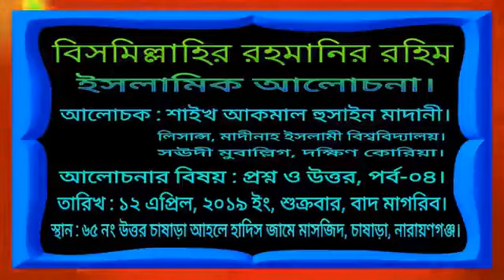দ্বীনি প্রশ্নোত্তর, পর্ব-০৪ ___ আকমাল হুসাইন মাদানী-Akmal Hossain Madani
দ্বীনি প্রশ্নোত্তর, পর্ব-০৪ ___ আকমাল হুসাইন মাদানী (হাফিযাহুল্লাহ) - Akmal Hossain Madani (Hafizahullah)

             আসসালামু আলায়কুম ওয়া রাহমাতুল্লাহি ওয়া বারাকাতুহু।

☑️☑️☑️ প্রফেসর ডঃ আসাদুল্লাহ আল গালিব (হাফি.)

☑️☑️☑️  আব্দুর রাজ্জাক বিন ইউসুফ (হাফি.)

☑️☑️☑️  অধ্যাপক ডঃ মুহাম্মাদ মুসলেহ উদ্দীন (হাফি.)

☑️☑️☑️  ডঃ শহীদুল্লাহ খান মাদানী (হাফি.)

☑️☑️☑️  আকরামুজ্জামান বিন আব্দুস সালাম (হাফি.)

☑️☑️☑️  আবু আহমাদ সাইফুদ্দিন বেলাল মাদানী  (হাফি.)

☑️☑️☑️  মুখলেস বিন আরশাদ মাদানী (হাফি.)

☑️☑️☑️  ডঃ আব্দুল্লাহ ফারুক সালাফি (হাফি.)

☑️☑️☑️  ডঃ আবু বকর মুহাম্মাদ জাকারিয়া (হাফি.)

☑️☑️☑️  ডঃ মুযাফ্ফর বিন মুহসিন (হাফি.)

☑️☑️☑️  শাইখ মুহাম্মাদ হারুন হোসাইন (হাফি.)

☑️☑️☑️  ইসহাক বিন এরশাদ মাদানী (হাফি.)

☑️☑️☑️  আব্দুল্লাহ বিন আব্দুর রাজ্জাক (হাফি.)

☑️☑️☑️  ডঃ রেজাউল কারীম মাদানী (হাফি.)

☑️☑️☑️  ব্রাদার রাহুল হোসেন রুহুল আমিন (হাফি.)

☑️☑️☑️  রফিকুল ইসলাম বিন সাঈদ (হাফি.)

☑️☑️☑️  বাশার বিন হায়াত আলী (হাফি.)

☑️☑️☑️  শাইখ ফজলুল বারী খান (হাফি.)

☑️☑️☑️  হাফেজ শাইখ সারোয়ার হোসেন (হাফি.)

☑️☑️☑️  শাইখ আইয়ূব বিন ইসমাঈল (হাফি.)